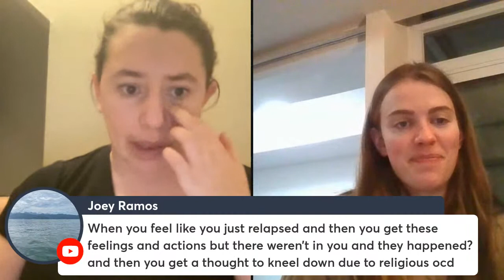Living with OCD: Live Q&A with OCD Advocates Elise Petronzio and Zoe